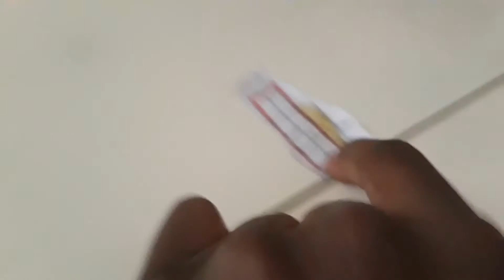Numberventures Show S4 E03 | something mysterious